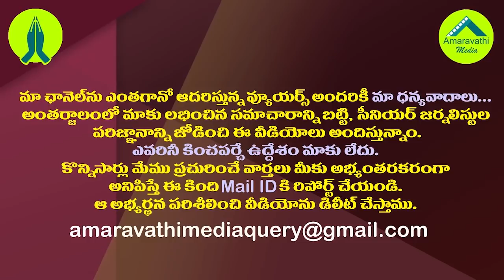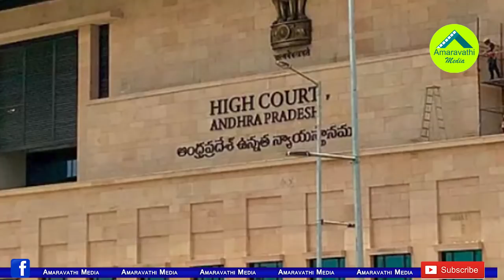హైకోర్టులో 3రాజధానుల విచారణ బ్రేక్..అడ్డుకున్నదెవరో తెలుసా?| AP High Court adjourns 3 capitals cases